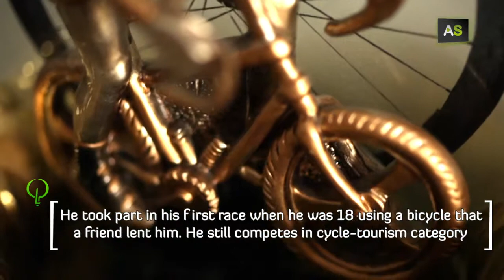AS José Fausto, 80 years on wheels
José Fausto has known that he wanted to be over a bicycle since he was 20 years old; despite this, he didn't have financial support and couldn't dedicate himself professionally to cycling. That's the reason why he had to combine his passion for cycling with his job as a carpenter. This man from Málaga, that is aged 80, is the oldest federated cyclist in Spain.